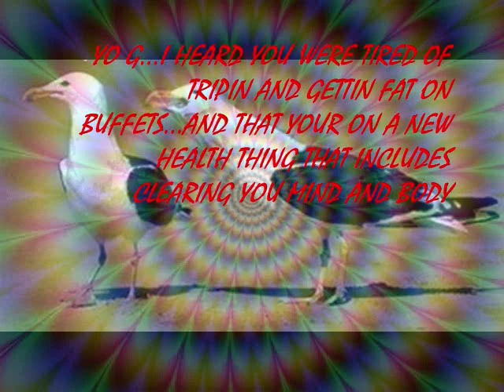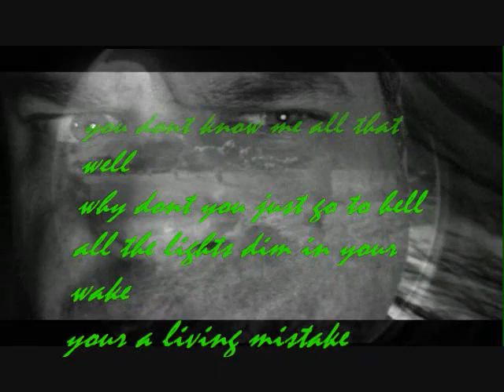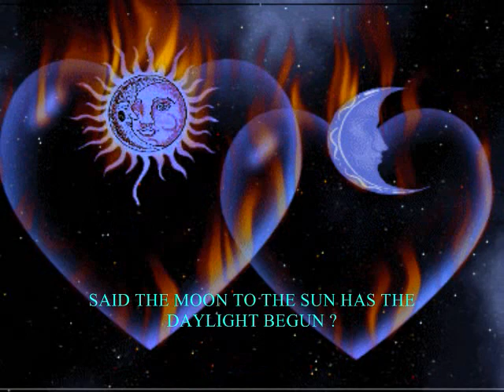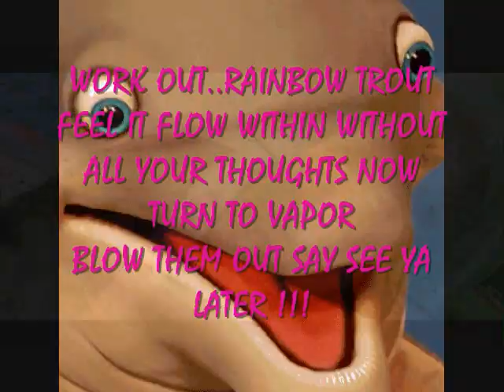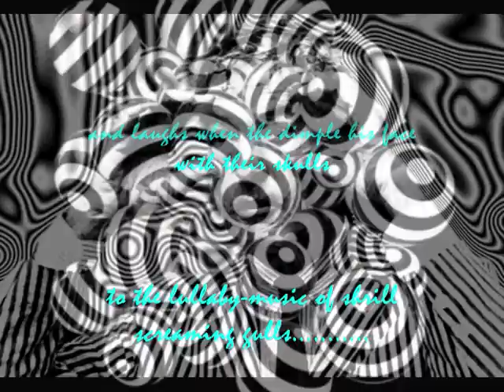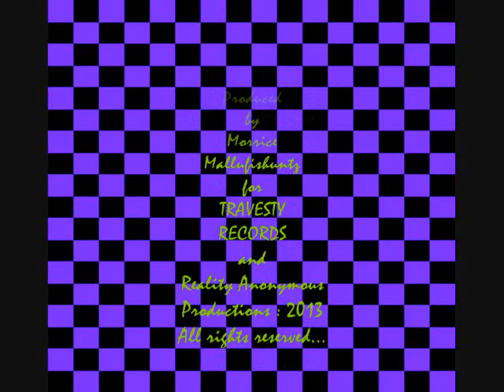LEWIS CARROLL SIT-UPs - RANGER TRON CRON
I love it when it is this hard to explain! Ranger Tron Cron is Dan Wilsterman, keyboardist/guitarist/vocalist from the west coast musical sensations "FULLON" and "SWINE BACKWARDS"..He has returned with his second solo album! His first came in 1995 with "How to take over the World"..Over 17 years later and here we go!! Lewis Carroll sit-ups is a Cosmic-Workout/Transformation Journey...It is designed to help trigger the part of your brain that is in a coma (what Tron calls a "Broma") and stimulate it back into working order!
As with the first solo album, all the music was performed by Tron. Drum programming/organs/guitars/vocals/percussion/synth's and more...and on top of that, he mixes and records on his own in a home studio. The magical concept of the "Independent Musician" is made truly factual by people like Ranger Tron Cron. He does it his way and could care less about making money or receiving affirmation from the social masses. That is why what you hear is different and bold..home-spun and untamed. Humor in music is an art within itself. To give the illusion of cosmic madness is another rare art form. TRON IS A PRO AT BOTH! Chaos is in the mind, nature,society and in outer space. Truth is stranger than fiction. and the Ranger holds ORDER to the INSIDE and the OUTSIDE! Mr. P (Rolling Stoner Magazine)